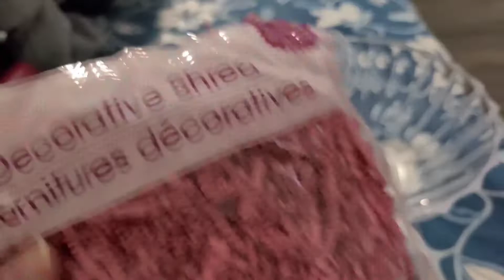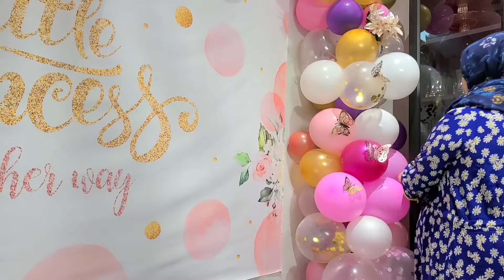My Baby Shower vlog | Girl Baby Shower Party Decorations at Home | Dilruba Family Vlogs